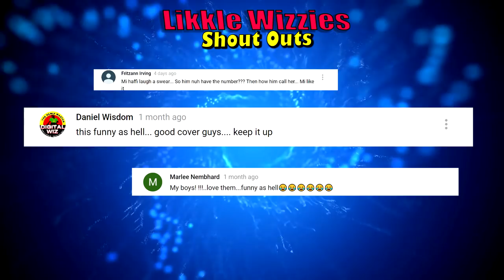Kung Fu Breddas [ Likkle Wizzies Comedy]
Big Bredda and  Likkle Bredda square off over which video game to play... watch the show down